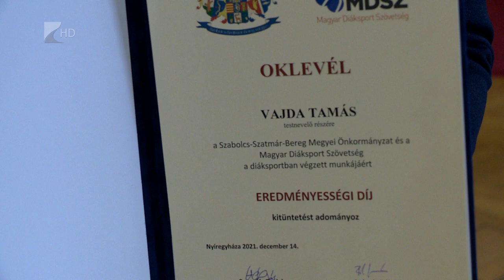Testnevelőket díjaztak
Hét kiemelkedő munkát végző testnevelő tanárt díjazott a Magyar Diáksport Szövetség.
A Szabolcs-Szatmár-Bereg Megyei Önkormányzat és a Szövetség 2014 óta dolgozik együtt. A díjjal a járvány idején elvégzett pedagógiai munkát ismerték el.